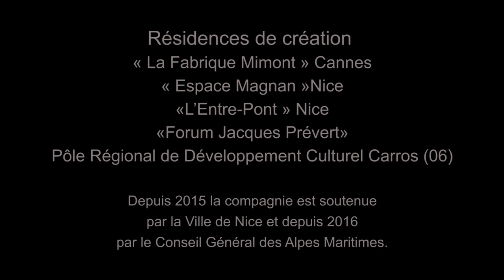"At Home" (trailer) - Cie /TRANS/ Laurence Marthouret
At Home
Créée le 1er décembre 2017 pour le
«Temps Fort Danse» du «Forum Jacques Prévert» -Pôle Régional de Développement Culturel, Salle Juliette Gréco à Carros, dans le département Alpes-Maritimes.
Conception et chorégraphie : Laurence Marthouret
Interprétation danse : Jeanne Chossat & Aurore Allo
Création musicale : David Amar & Davy Sur
Chant, saxophone, clavier : David Amar
Batterie, percussions : Davy Sur
Scénographie : Tony Barthélémy
Création lumière et régie : Leslie Horowitz

At Home est une réflexion sur la relation à lʼautre, au monde et lʼidée du foyer comme élément fondateur de cette relation. Dans le sens de ce quʼil y a de plus profond en nous, notre être intérieur qui nous relie au monde, nos liens invisibles.

Je porte en moi le voyage de mes ancêtres, les traversées, lʼengagement des corps vers un autre espace, vers lʼinconnu. Nous sommes tous des voyageurs qui à un moment donné se sont arrêtés pour créer leur «Home». Aujourdʼhui le monde nʼaccueille plus les personnes en partance, cʼest la fin dʼun équilibre...Dʼoù ma nécessité en tant quʼartiste de créer, de générer une relation dʼécoute sur scène et avec le public, comme une recherche permanente de cet équilibre perdu et à retrouver.

La relation danse/musique que je développe depuis plusieurs années est le reflet de cette recherche de relation avec lʼaltérité. Ici la musique créée par David Amar et Davy Sur est propice à cette qualité dʼécoute et dʼêtre que je souhaite car elle est empreinte des sonorités dʼici et dʼailleurs et ils ont su être perméables à lʼénergie et au langage de ma danse.

«At Home» met en place un processus de création où chaque interprète est relié à son monde intérieur et connecté dans le même temps aux autres. Il nʼy a pas de sens de «représentation» mais de «être ensemble», en même temps dans le même espace. Cette qualité dʼécoute est le fondement de cette recherche. Nous sommes in fine dans une écriture précise tout en cherchant un processus où le hasard peut agir.

Laurence Marthouret